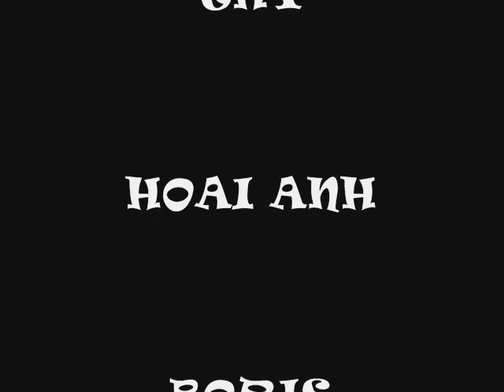Connect Crew STOMP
ahahah connect crew will rock you